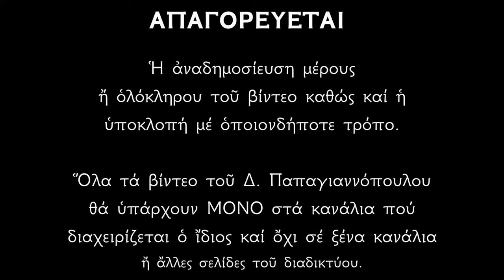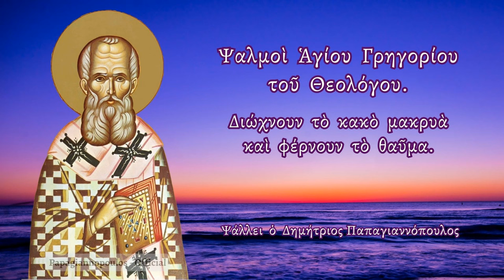🌸 ΒΡΑΔΙΝΟΙ ΨΑΛΜΟΙ Διώχνουν την γλωσσοφαγιά και το κακό μάτι από το σπίτι !!!